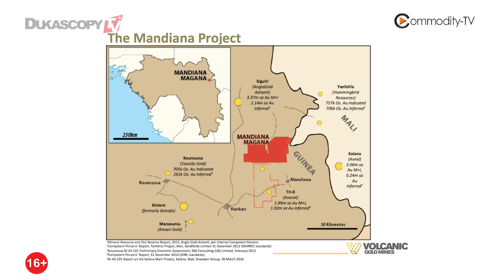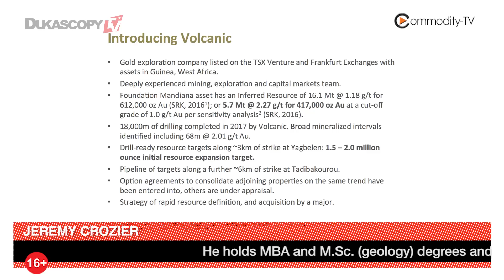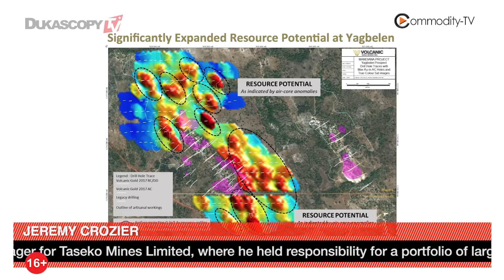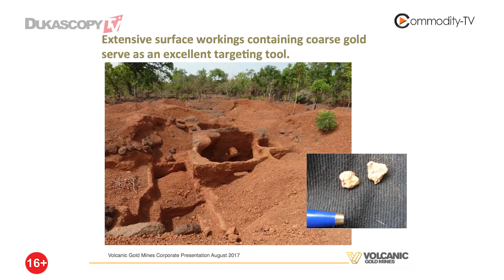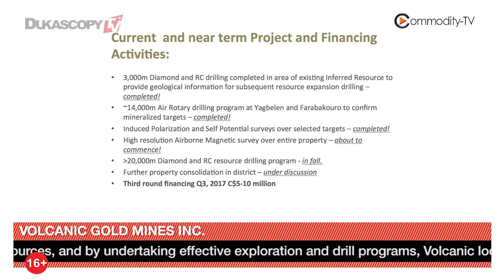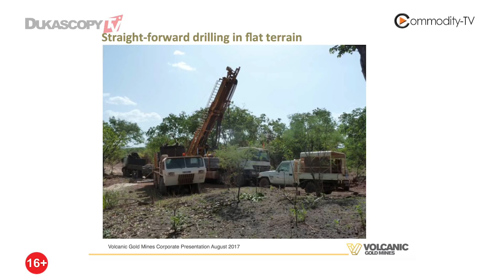Новая компания в Гвинее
Добыча золота в Гвинее. Джереми Крозье, президент и CEO, Volcanic Gold Mines Inc.